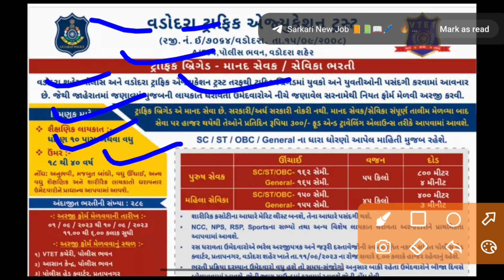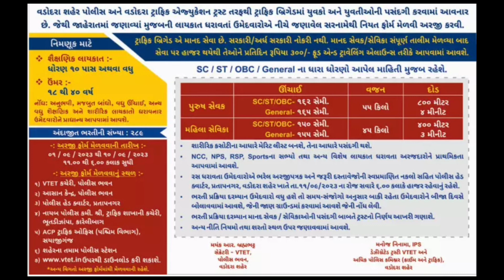Gujarat Traffic Police Bharati 2023//Gujarat Police Bharati//Traffic police bharati//@Mswtips